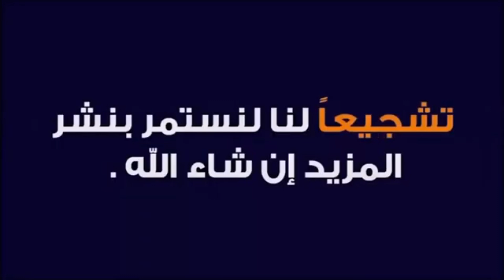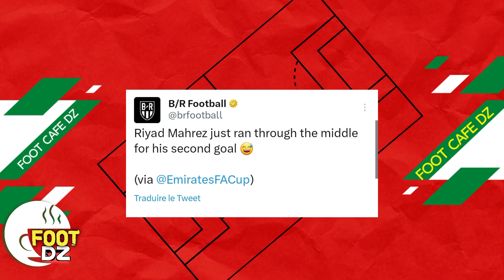شاهد هاتريك أسطوري لمحرز في أعرق بطولة في إنجلترا و إشادة عالمية بأسطورة الجزائر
قناة فوت ديزاد كافي أو مقهى الكرة الجزائرية  قناة رياضية جزائرية  تتابع و تنقل كل اخبار اللاعبين الحزائريين و المنتخب الوطني الجزائري  كما تقدم قناة فوت كافي ديزاد مسابقات رياضية و ترفيهية على الهواء مباشرة.

فيديوهات مقترحة للمشاهدة
ادعم القناة عبر الاشتراك و مشاركة الفيديو و تشغيل التنبيهات🔔 ليصلك كل فيديو فور النشر✅✅